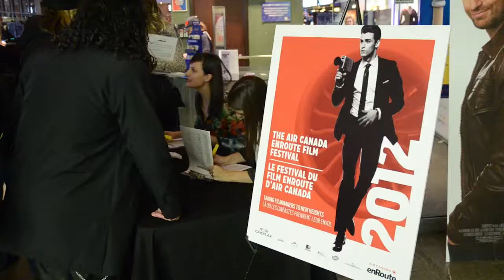2012 Air Canada enRoute Film Festival / Festival du film enRoute d’Air Canada